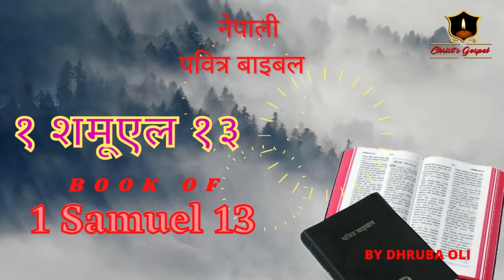१ शमूएल १३ || 1 SAMUEL 13 || NEPALI AUDIO BIBLE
Please 🙏SUPPORT US, do SHARE, COMMENTS,
The Purpose of this channel is to present the Gospel of Christ Jesus, our Savior, to all the Nations,
If you want to support this ministry, you can donate any amount of money using the link below : This help and donation will be used for bringing more contents  for the Christin encouragement. If Lord willing this funds will be also be used to support and help the believers in need.
I would like to say “thank you” to all my SUBSCRIBERS, from the bottom of heart for  your likes, comments, sharing and everything on behalf of this channel "Christ's Gospel".

The primary purpose of all contents, uploaded in this channel is to glorify the name of our blessed Lord JESUS CHRIST and to reach the Nepali speaking Christian and non-Christian audiences  with this audio video resources.

Keep Loving this Nepali Christian Media and

We do upload all videos in this channel with full Digital Copyrights of ourselves or provided by different owners officially.

Releasing many more Christian Songs and Videos..in coming days

With Warm regards and loving greetings in the blessed name of Lord Jesus Christ,
Christ's Gospel